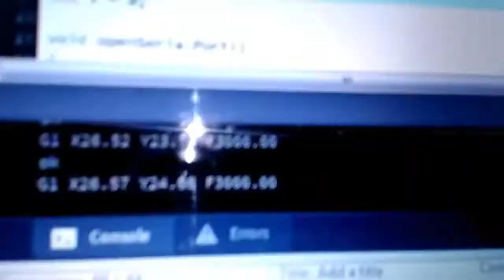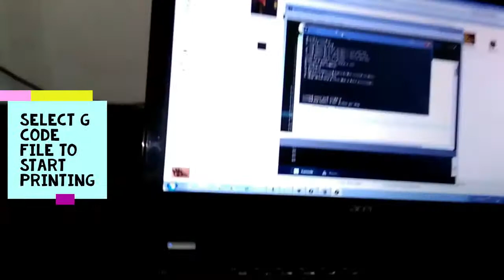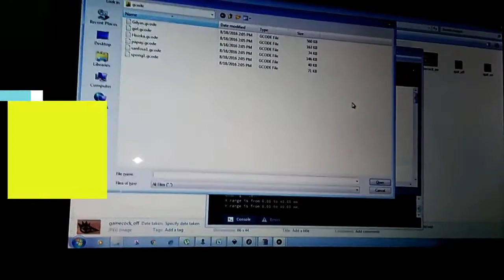Best Arduino Based Mini CNC Plotter Machine Arduino Projects Electruino